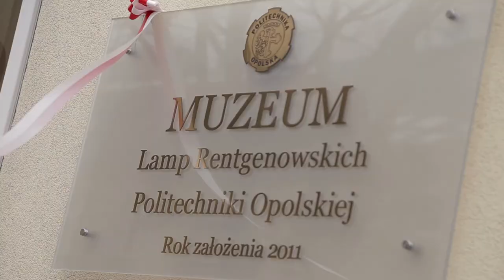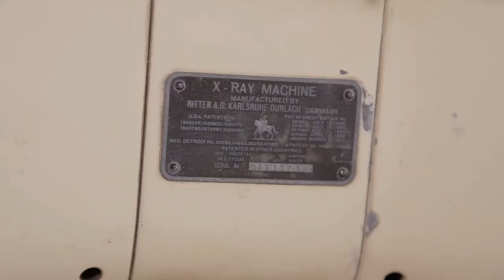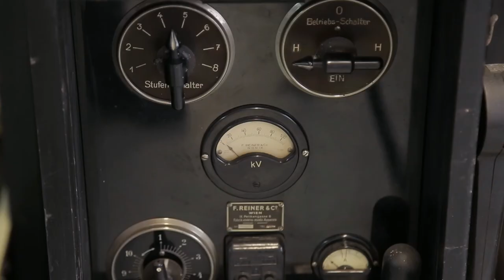10-lecie Muzeum Lamp Rentgenowskich Politechniki Opolskiej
W ciągu dziesięciu lat w Muzeum Lamp Rentgenowskich Politechniki Opolskiej zgromadzono ponad 1400 eksponatów z całego świata.
8 listopada, czyli w rocznicę odkrycia przez Wilhelma Röntgena promieniowania X, muzeum obchodzi jubileusz 10-lecia.